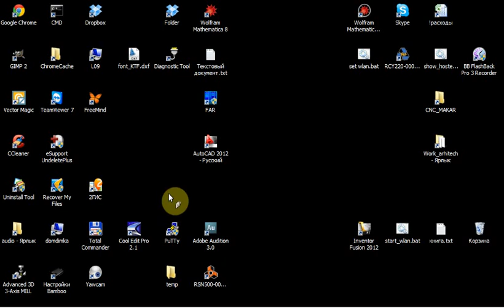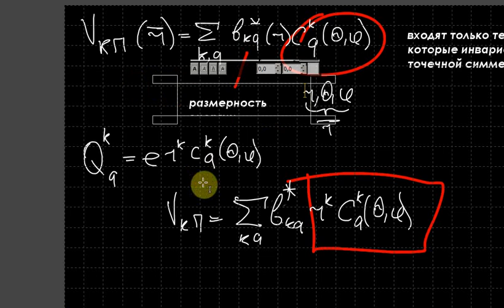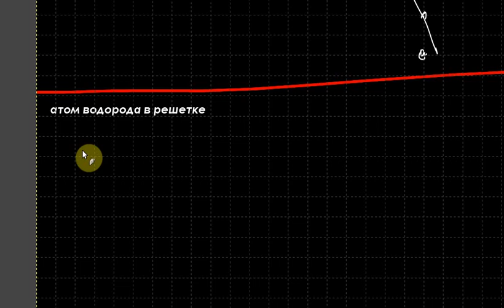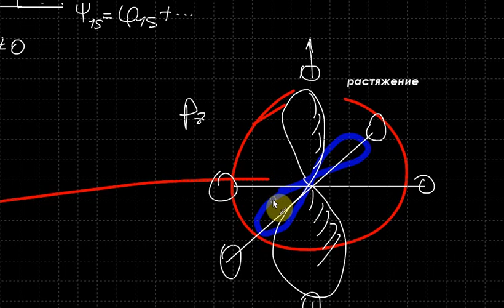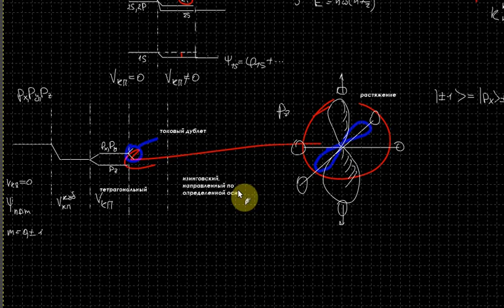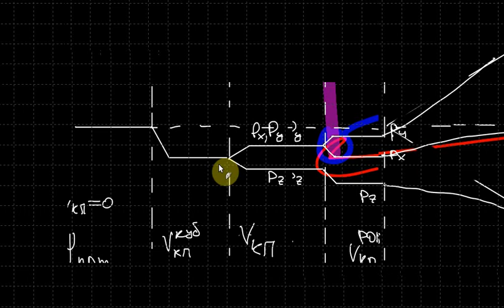Квантовая механика. Практика 7